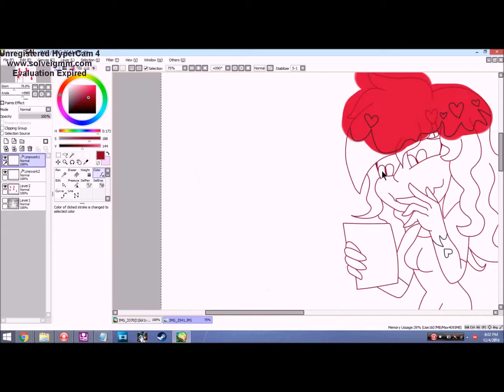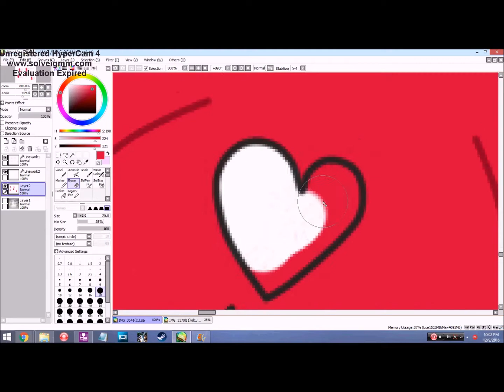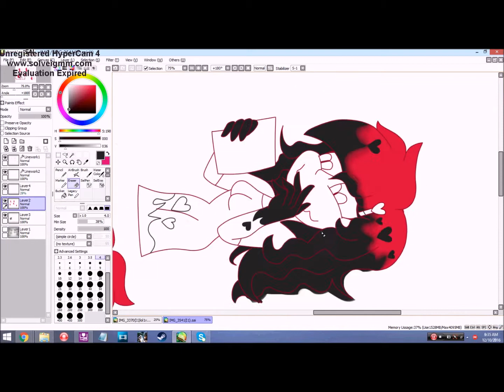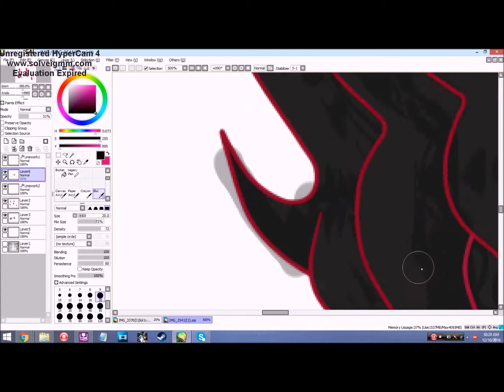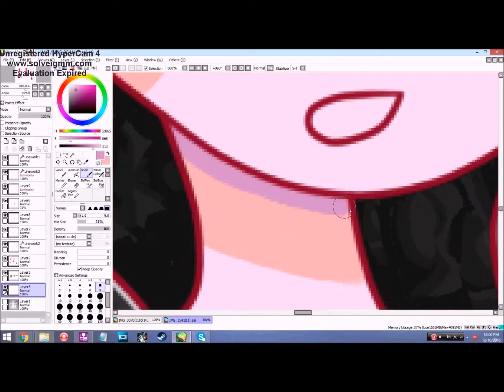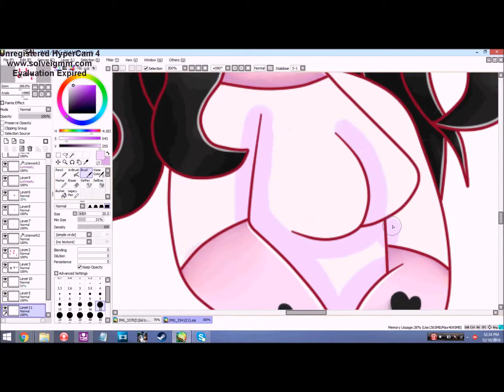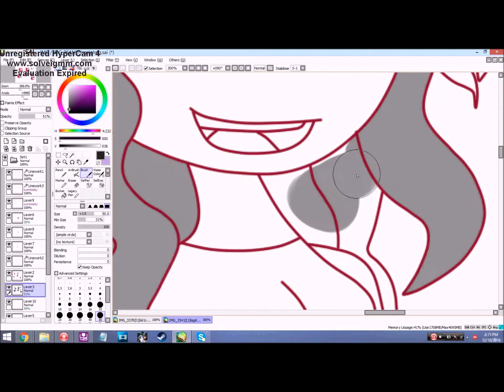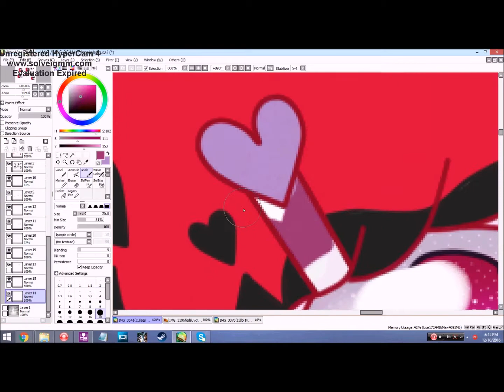NEW CHARACTER - Valentine ||Official Design|| .:SPEEDPAINT:.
Aaaaa I made a new child! Everyone, please warmly greet and welcome Valentine as the new member of the Cyan Sky family! The beauty of her is that she isn't meant to be in any specific fandom, so she could be anywhere! Down below is more information on her:

Valentine
Gender - Girl
Age - Eternal
Birthday/Created On - February 14th

Valentine was created/born without any eyes, and learned that she cannot have eyes until somebody falls in love with her. Until, unfortunately, the person who fell in love with her died and went back to having no eyes. And because she cannot die, she has to wait until somebody falls in love with her to see again. So, in order to keep everyone from freaking out about her appearance when she has no eyes she covers her face with her bangs. She only uses her hair clip when she has eyes. When she does have eyes, they are heart shaped and glow hot pink/fuschia when given any form of affection by lover. But her favorite form of affection or display of love is receiving a love letter by her lover, which, she found out, adds another ten years of having eyes after her lover dies. Because she has seen so many people who loved her come and go, it takes her a huge amount of patience and trust to get her to fall in love with the person who loves her. While she has a hard life, she is still very optimistic about life and loves to pet flower petals and animals in her spare time. She is an introvert, but when she allows herself to fall in love with the person who fell in love with her she breaks out of her shell and reveals her huge dorky side.

BONUS FACTS ABOUT HER
- She blushes purple
- She had her dress custom made to match her hair, made by the mother of her first lover she cleans every day and refuses to give away.
- She has a pale red tongue and a dark purple inner mouth
- She is very sensitive and caring, and extremely shy.
- Her tears are a semi-transparent red
- I honestly have no idea how I came up with the idea of making her. It just...happened. And I love the result X3

~CREDITS~

~MUSIC~

~PROGRAMS~

HyperCam3

Windows Paint

Paint ToolSAI

Pizap.com

~SOCIAL MEDIA~